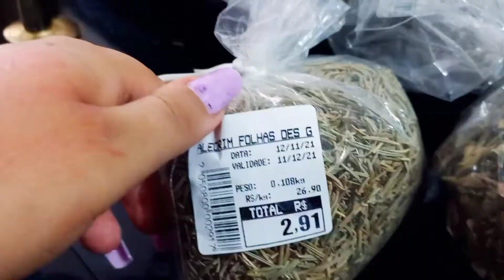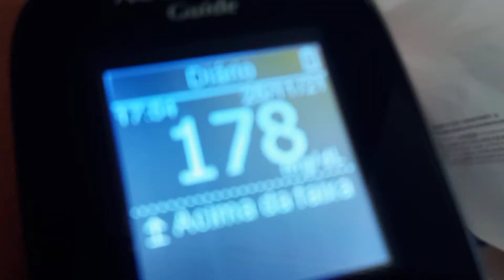alguns dias comigo: tensão pré enem, praia, surtos vlog silencioso - BYDV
Oi oi, tudo bem? Nesse vídeo eu mostro alguns dias comigo, sem falas nem textos, apenas trechos da minha vida recorrados em vídeo, um vlog silencioso, aproveite a música e as imagens, espero que você goste :) ____________________☆_______________________

Aqui no canal tem vídeos e playlists que podem te interessar, vou linkar abaixo junto de algum link relacionado ou que eu tenha citado

Se gostar do o meu conteúdo, ou de mim, continue me acompanhando em outras redes

☆Sobre o canal:
     Olá, tenho 19 anos e esse canal é o local onde coisas que fazem parte de mim são recordadas em vídeo.  Gravo sobre beleza, lifestyle, saúde, skincare, educação, diy, culinária saudável e tudo o que surgir e eu gostar.  Sou apaixonada por audiovisual e aqui é o cantinho onde tento expressar 0,000001% das minhas ideias, pensamentos e coisas que me tornam quem eu sou. Doem sangue, ajudem os bixin, sejam voluntários, façam o bem, e... bebam água ;)

Comente algum tema ou sugestão que quer ver aqui no canal, tchaaaaaau.

☆ Músicas